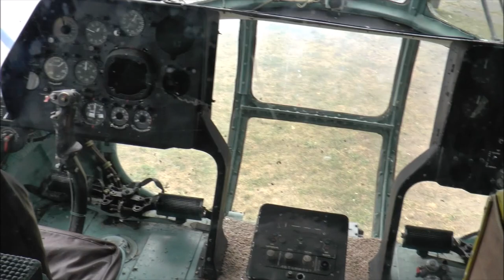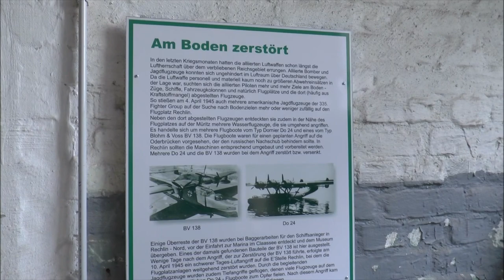Luftfahrttechnisches Museum Rechlin